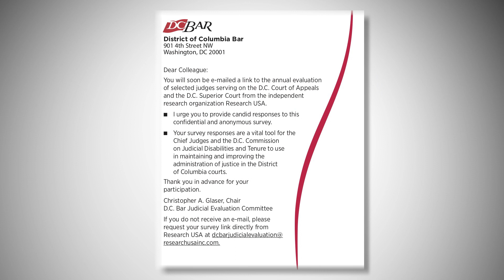D.C. Bar Annual Judicial Evaluation 2018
D.C. Bar President, Esther Lim, discusses the importance of completing the annual evaluation of selected judges serving on the D.C. Court of Appeals and the D.C. Superior Court.